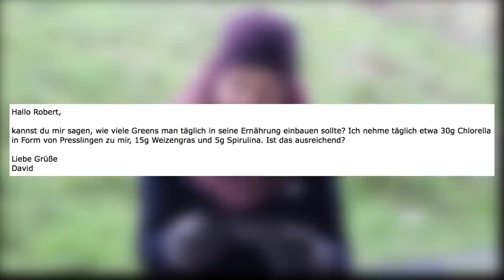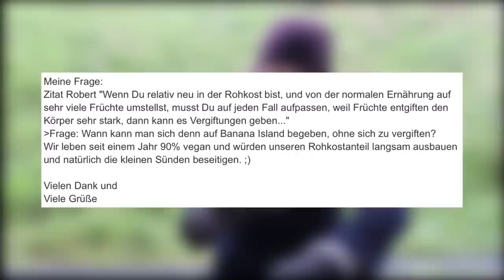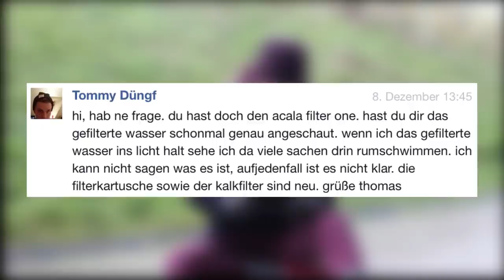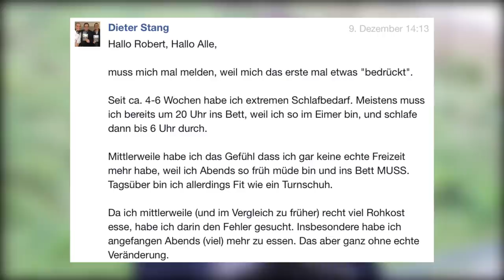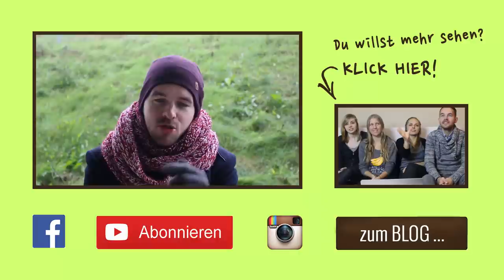Kurz & Knackig #17 - Fruktoseintoleranz, Banana Island & Wie viel Grün täglich?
Heute gibt es wieder die wöchentliche Kurz & Knackig Fragerunde!
Falls Dir für's nächste Mal eine Frage unter den Fingernägeln brennt, lass einfach einen Kommentar da oder schreib uns bei Facebook oder per eMail .
Wir freuen uns drauf! :)

Lass uns gemeinsam etwas bewegen! :)

Rock on!
Robert & Olli